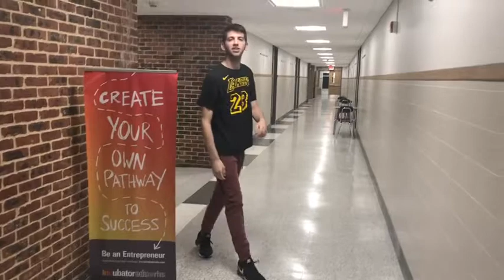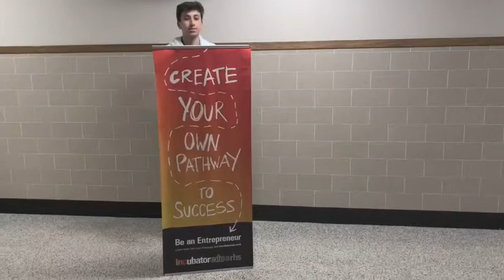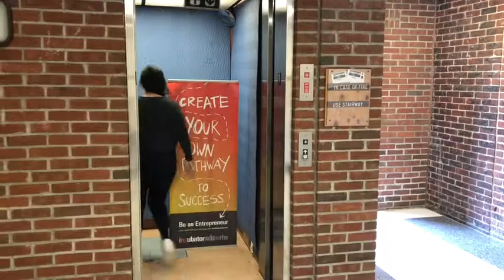INCubatoredu@RHS 2018-19 Promo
The INCubatoredu program is brand new to Roslyn High School in Roslyn, NY. The Roslyn School District is the first in New York State to adopt this revolutionary program. The course teaches the fundamentals of entrepreneurship and other invaluable business and interpersonal communications skills. In the above video, you will get a taste of what INCubator was like in its pilot year at RHS. The “Mega Team” that produced this video would like to thank everyone who helped us succeed this year - teachers, coaches, mentors, administrators, ...!

Mega Team Members:

BENJAMIN KLEIN
AJ NALITT
SAMMY BEN-LEVI
GABI PERGAMENT
VICKY MOI
ESTEE SHARABANI
BRANDON HAMMERMAN
JOSH FRIEFELD
DILLON LONDIN